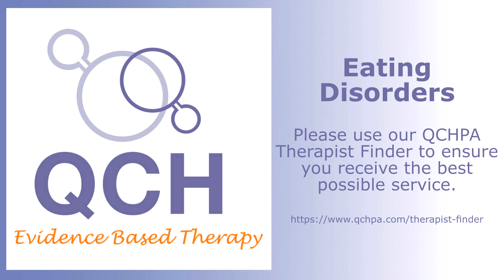Eating Disorders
Trevor Silvester shares his insights into this life-threatening issue and how Quest Cognitive Hypnotherapy may make a real difference.